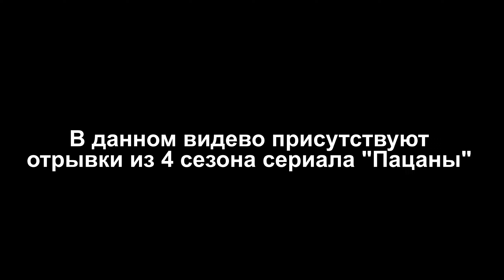Игрульки Июнь - Июль 2024